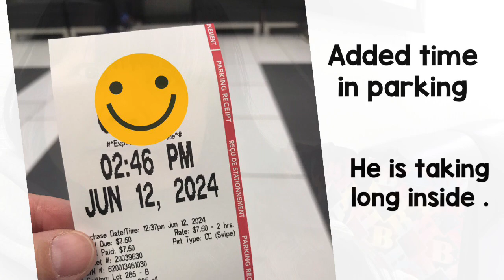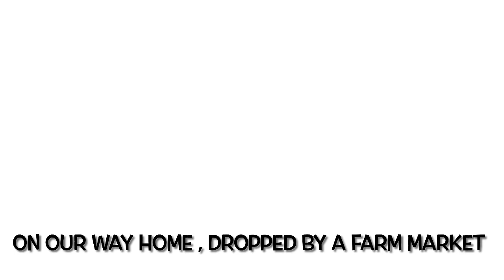EARLY CATARACT DIAGNOSIS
FB PAGE : SI BATANG AT SI AKO

A vlogger about COOKING TIPS AND TUTORIALS , GROCERY HAULS ,FOODS, TRAVEL, ADVENTURES , FOOD REVIEW , FOODTRIPS, stories about our LIFE HERE IN CANADA and PHILIPPINES  , etc.